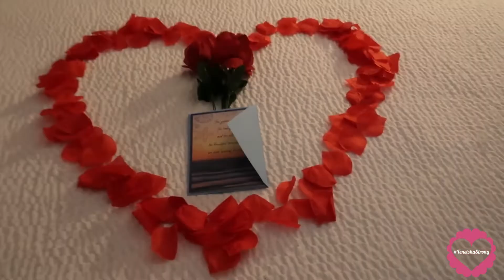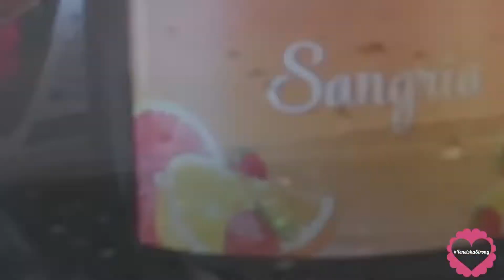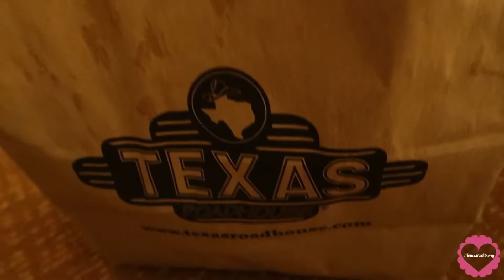GRWM: First Time Seeing My Boyfriend In 7 Months !!!